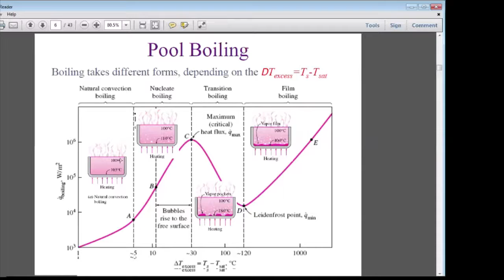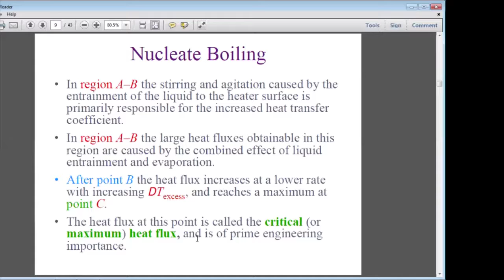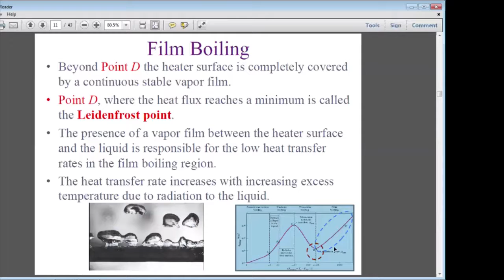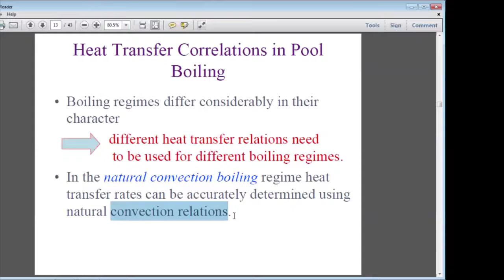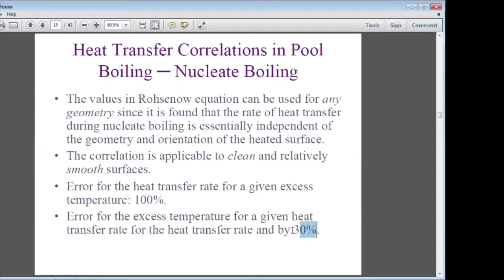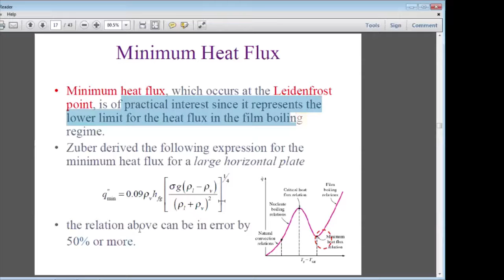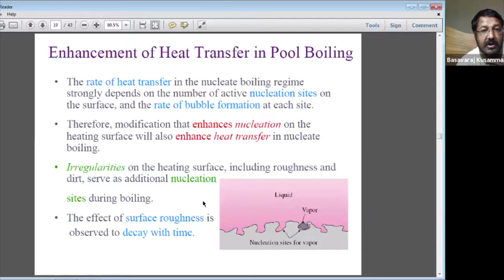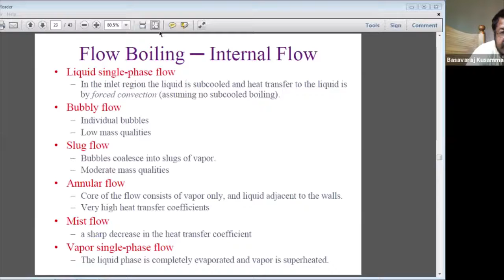Heat transfer in different regimes of boiling, critical heat flux|17ME63#VTU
KUSAMMANAVAR BASAVARAJ